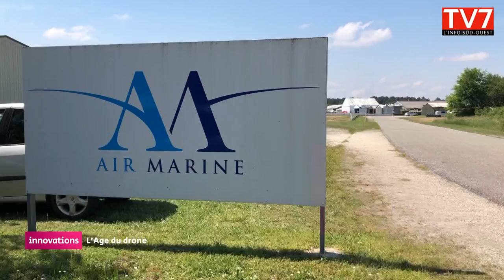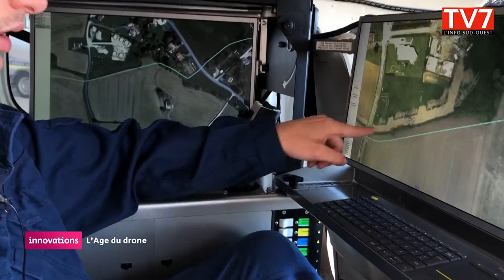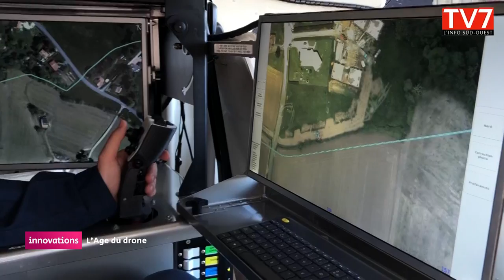Air marine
Découverte du drone pompier récompensé au concours Lépine, l’occasion de découvrir Air Marine une entreprise en pleine croissance